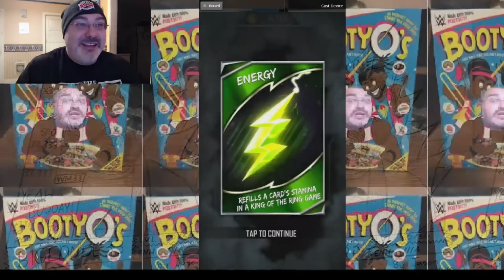Dude, Where's My Pull? WM33 Team RD Today!! IT"S A PRO!! WWE Supercard #113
Grinding WM33+ Wild Mode and wondering where the heck our wm33 pull is?!?!  Team RD Neville is A PRO! WHOOHOOO!!
Team Request Contest still has some bugs to iron out - Many people left GREAT comments, but didn't request to be on cheeese or cheeeese. I also have said a bunch of times it's not for my main Mr. Bacon team, but still get asked- it's okay tho!

FAN MAIL:
bigedude
Yorkville,NY,13495